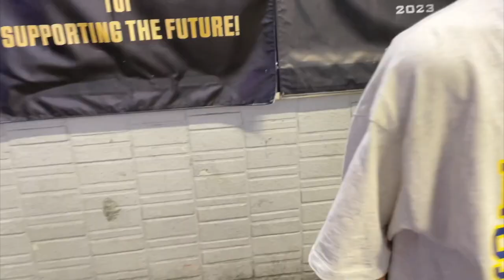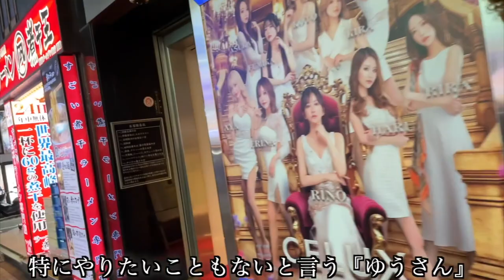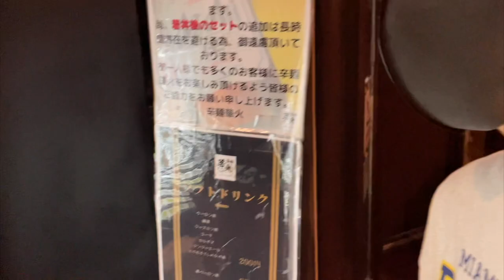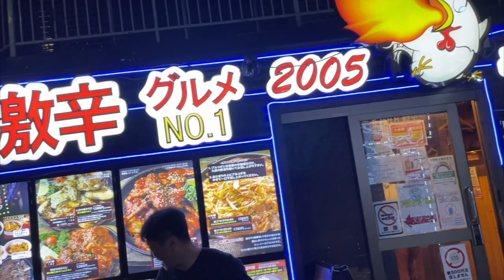【激辛対決】トー横キッズと激辛早食い対決！負けたら1万円！in 歌舞伎町【#1】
【激辛大学】←サブチャンネル